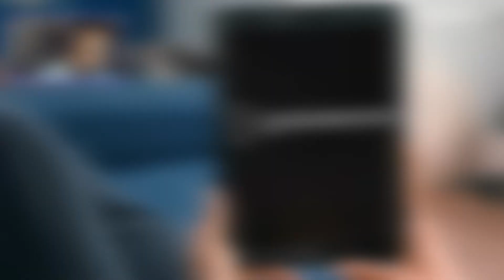Lies of P Gameplay Trailer Reaction | Gamescom Opening Night Live 2022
During gamescom opening night live 2022, we got a new gameplay trailer for the upcoming souls-like title, Lies of P!

In the lies of p trailer we get more lies of p gameplay which looks absolutely incredible. We also get more on the environments, world and supporting characters. The lies of p gameplay reveal was a much awaited one and we are happy to have finally received it.

Check out my lies of p reaction and the Lies of P Gameplay Trailer Reaction | Gamescom Opening Night Live 2022!

Set in the Belle Époque Era, Lies of P puts a dark twist on the well-known classic Pinocchio.
Awakened by a mysterious voice, Pinocchio must find a way to save the city of Krat from being ravaged by puppets.
Pinocchio, with its special heart, learns how to become a true human by lying.

Lies of P published by Neowiz Games.
Developed by Round 8 Studio